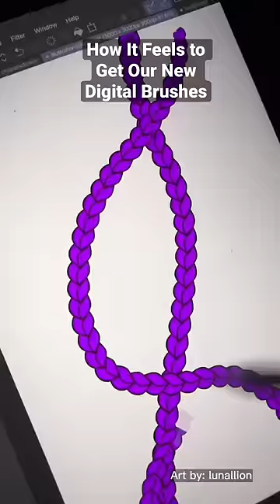Clip Studio Paint/ Procreate Chain & Braid Brushes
These hair brushes are for Clip Studio Paint! I also have brushes for Procreate, Photoshop, Illustrator and Ibis Paint X.